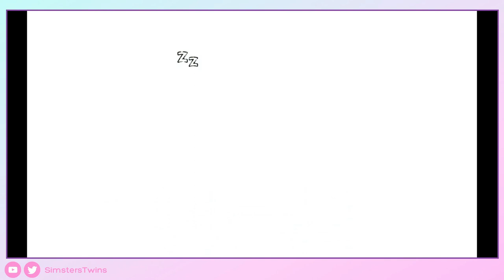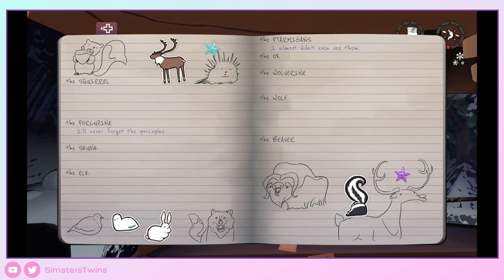♦ The Red Lantern - 2- Gameplay Walkthrough - Sin Comentar